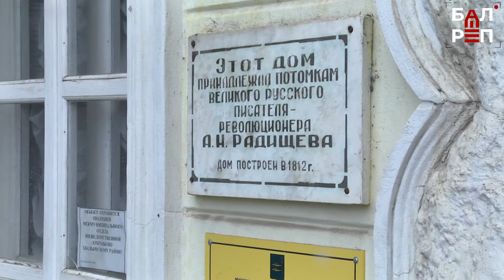"Иначе встретимся в прокуратуре!" От подрядчика в хвалынском музее потребовали срочно начать работы